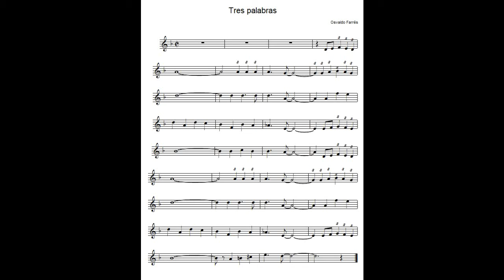Tres palabras (Partitura y pista)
Esas palabras son: como me gustas